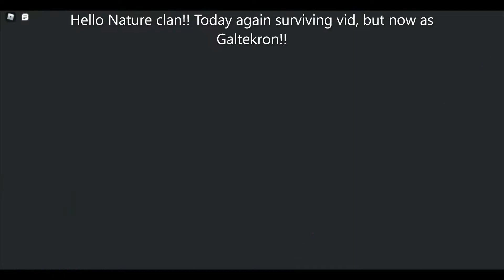Surviving as Galtekron! CoS